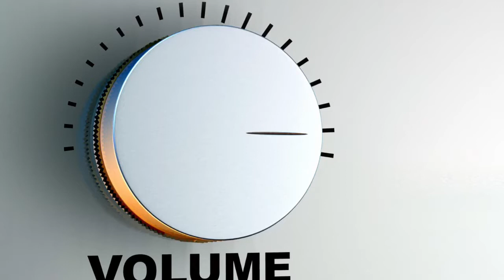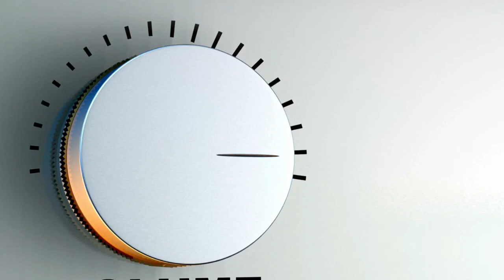odmunka mange so kerdom